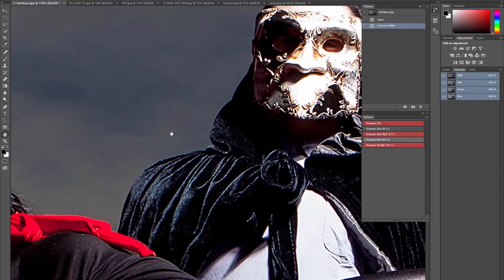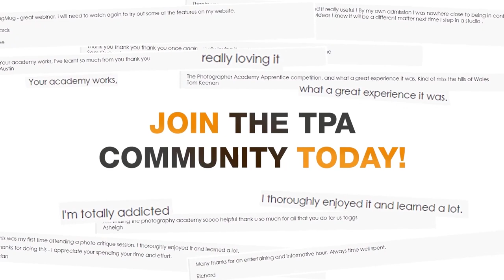The Photographer Academy Whats it all about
Academy has over 2000 ad free films on a range of photography subjects from basics, pro and business.